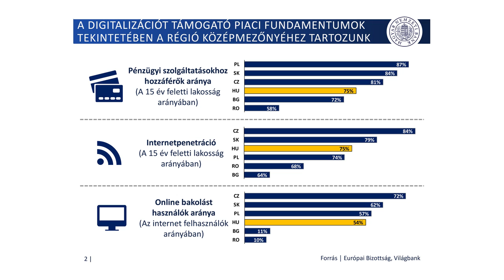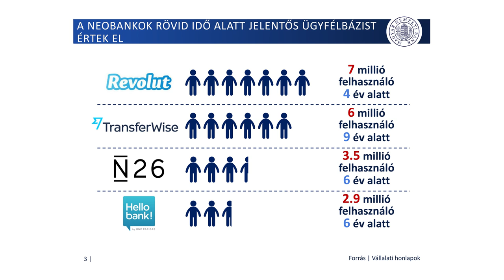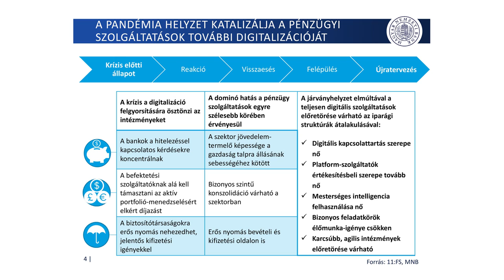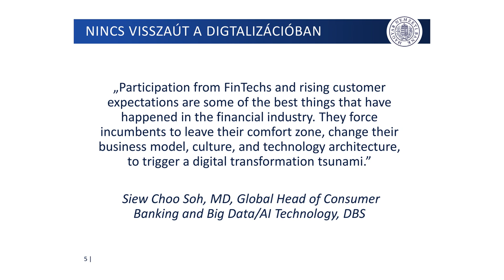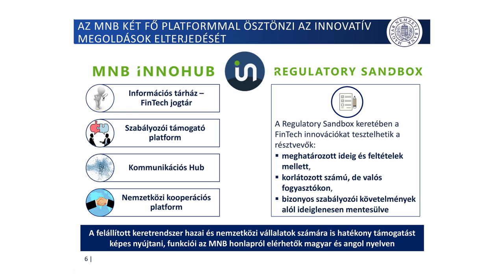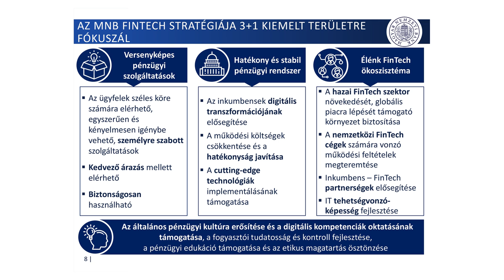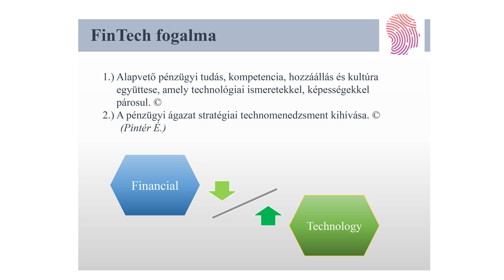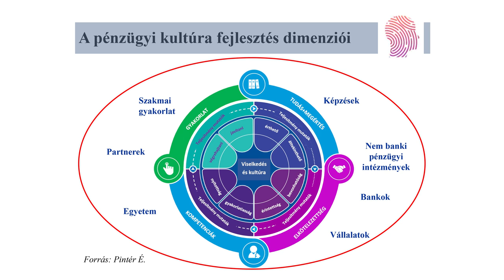58. Közgazdász-vándorgyűlés - Fintech és pénzügyi kultúra szekció - 1. rész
58. Közgazdász-vándorgyűlés - 2020. szeptember 24-25.

Fintech a digitalizáció robbanásának idején - az MKT Fintech és Pénzügyi Kultúra Szakosztályának kerekasztal-beszélgetése

Levezető elnök: Pintér Éva egyetemi docens, Budapesti Corvinus Egyetem; a Corvinus Fintech Center stratégiai vezetője; az MKT Fintech és Pénzügyi Kultúra Szakosztályának elnöke

Bevezető: Szombati Anikó ügyvezető igazgató, CDO, Magyar Nemzeti Bank

Résztvevők:
Eölyüs Endre igazgató, Mastercard Magyarország
Kovács Levente főtitkár, Magyar Bankszövetség, a Miskolci Egyetem tanszékvezetője; az MKT Fintech és Pénzügyi Kultúra Szakosztályának alelnöke
Magyar Péter vezérigazgató, Diákhitel Központ Zrt.
Selmeczi-Kovács Zsolt vezérigazgató, GIRO Zrt., az MKT elnökségi tagja
Terták Elemér felügyelőbizottsági elnök, K&H Bank, az Európai Bizottság Belső Piaci és Szolgáltatási Főigazgatóságának korábbi igazgatója, az MKT elnökségi tagja